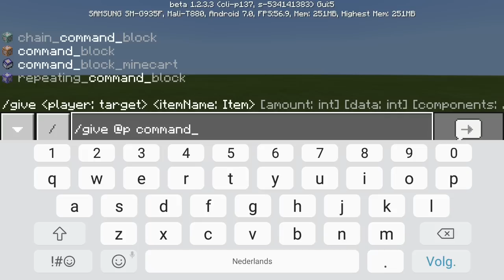MCPE: How To Make a Wither Storm Spawner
How To Make a Wither Storm Spawner in Minecraft PE! I hope you enjoyed it. If you did, please leave a thumbs up or a comment :)